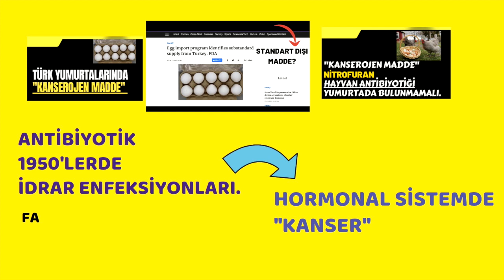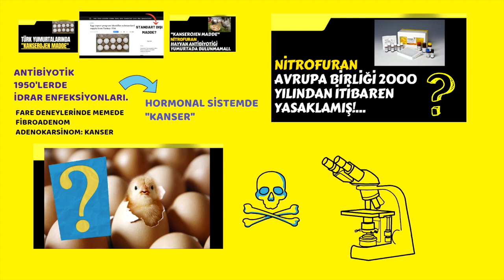Türk, yumurtasında, Kanserojen madde, Haber, Sağlık, Prof.Dr.Serdar Akgün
TAYVAN TÜRK  YUMURTALARINI NEDEN İADE ETTİ.KANSEROJEN MADDE??